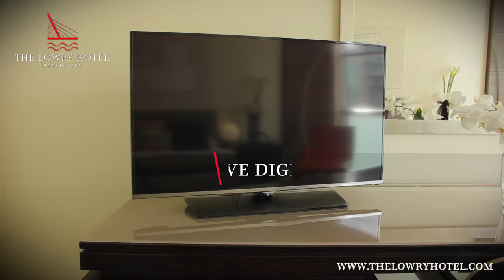Superior Deluxe River View Room at The Lowry Hotel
Here we have our Superior Deluxe Room! Wake up to the views from these rooms, and feel like anything is possible. The scene is dominated by the River Irwell, the sail-shaped Calatrava-designed bridge, and downtown Manchester beyond.  The combined bedroom and living area features a leather-covered chaise and expansive writing desk. You can choose from either a super-king-size bed or two singles. Bathrooms are finished in Italian porcelain. More than anything, you have space to feel at home, with these rooms almost 20 per cent bigger than the average UK hotel room.